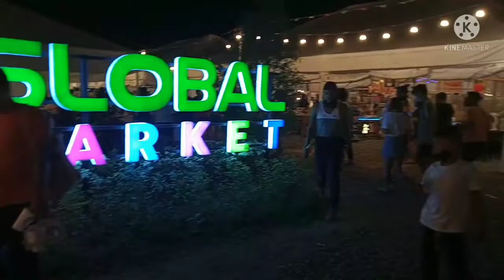Vlog .02 GLOBAL MARKET | weekend vlog | renzandmabel